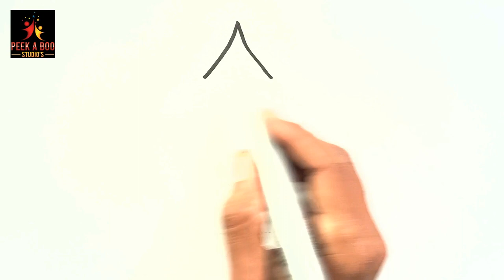How To Draw Kite In Easy Steps | Easy Drawing Tutorials For Kids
In This Video I will Show you How To Draw Kite In Easy Steps.

Best Drawing Tutorials For Kids.

Learn How to draw Cute Kite for kids Step By Step. Your kids would love it, color according to your prospective.